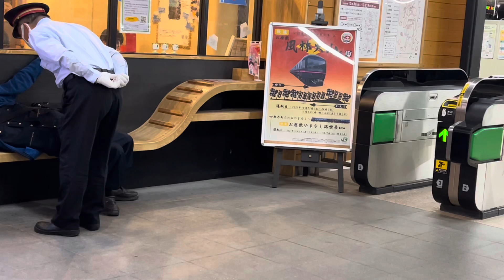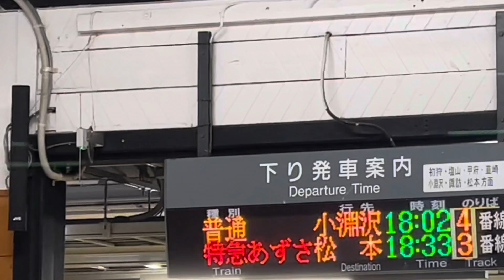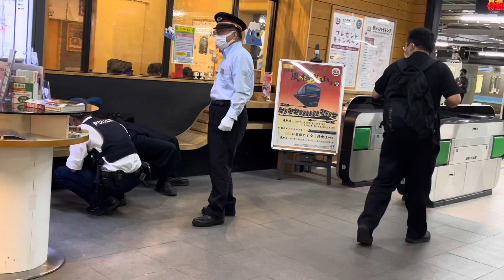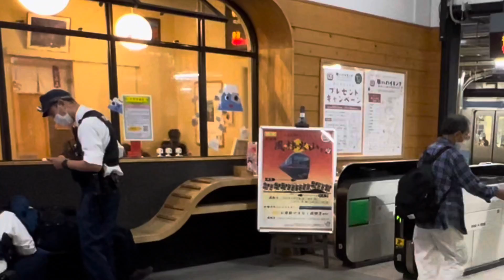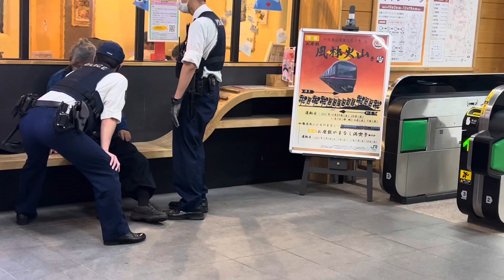【連行の瞬間‼️】駅のベンチを長時間占拠するとこうなります‼️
駅には大体座る場所がありますが、「寝転がって」いる人は稀です。
しかも警察に通報された模様・・・？？

⬇︎⬇︎【メンバーシップ始めました！なんと90円から！！】⬇︎⬇︎

初心者大歓迎！コメントどしどしください。

※お願い

いい循環のために、皆様のご理解とご協力をお願い致します。

「鉄道ネタ」を中心に、開業から休まずずっと毎日（18時）更新しています！

【このチャンネルの歴史】2020/4/9（デビュー）➡︎5/22(登録100人）➡︎8/2(1,000人）➡︎12/26(5,000人）➡︎2021/1/28（1万人）➡︎2021/4/5（2万人）➡︎2021/9/2（3万人）➡︎・・・